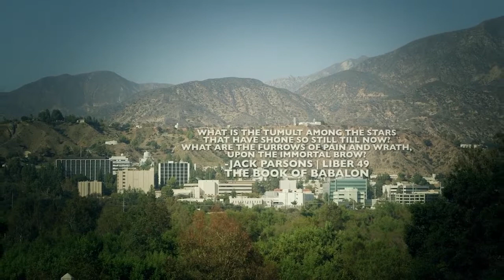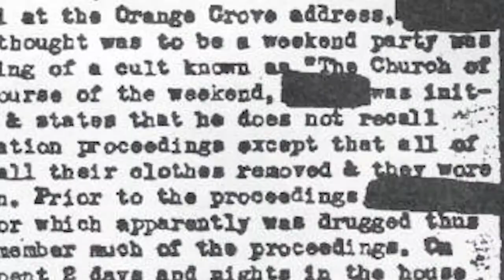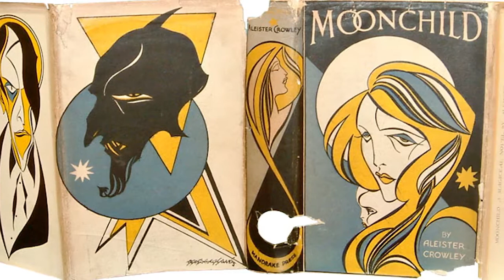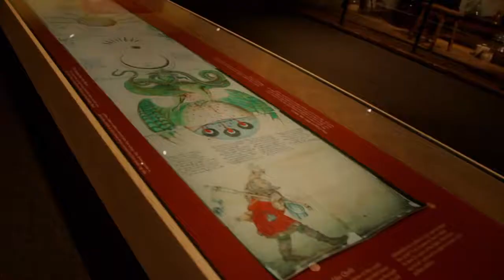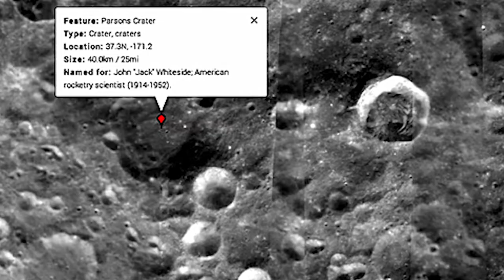Jack Parsons and the Devil's Gate Dam